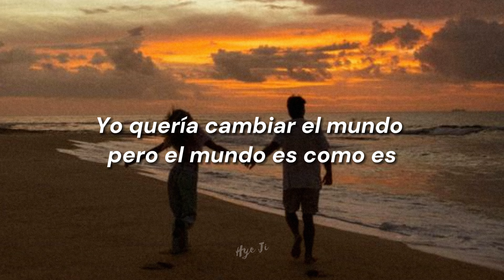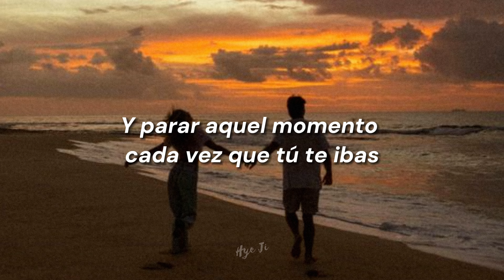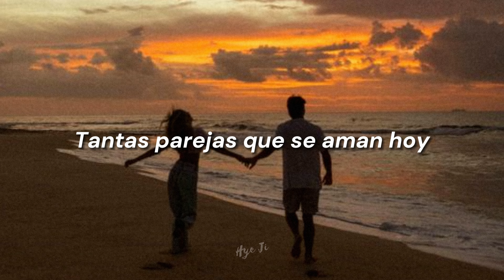Yo quería parar el tiempo con tus ojos viéndome, con las ganas de quedarme así..🎶 Cristian Castro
Canción: Yo quería
Cantante: Cristian Castro

LETRA:

Tantas promesas que se apagan hoy
Y no sabemos ni el por qué
Porque el amor se está muriendo, no
Tras el portón de aquel café
Tantas parejas que se aman hoy
Obscuras en su fantasía
Tantos amores se reencuentran hoy
En todas las canciones y las poesías
Yo quería parar el tiempo con tus ojos viéndome
Con las ganas de quedarme así abrazándote
Y parar aquel momento cada vez que tú te ibas
Yo quería, si quería
Yo quería cambiar el mundo pero el mundo es como es
Cuantas ganas de escarbar dentro de tu alma
Yo quería tenerte sola, y que fueras para siempre mía
Tantos momentos que se extrañan hoy
Tu olor, tu risa y tu alegría
Las cosas pasan y así es el amor
Mas no lo entiendo, no lo acepto, no
Y yo quería, si quería
Y yo esta noche sin tu amor.